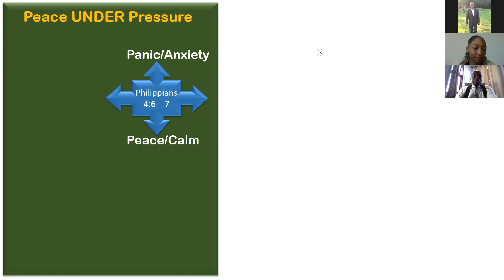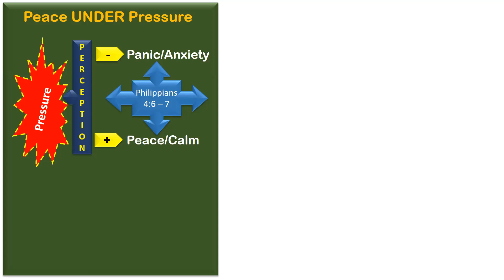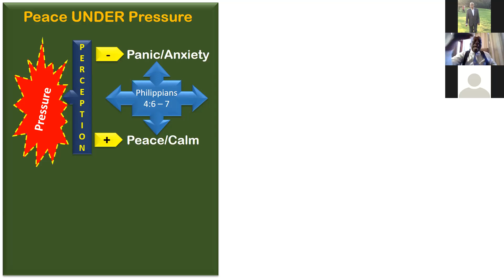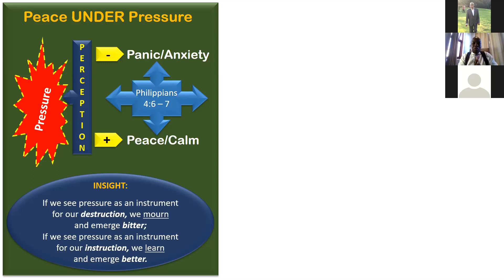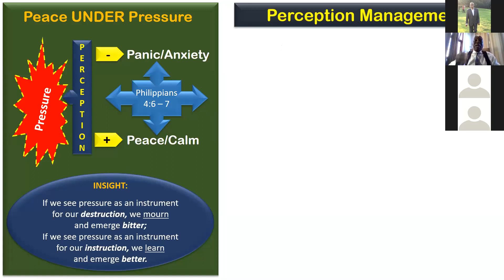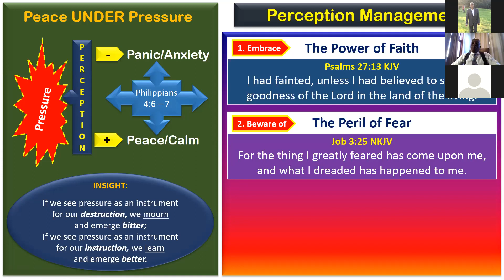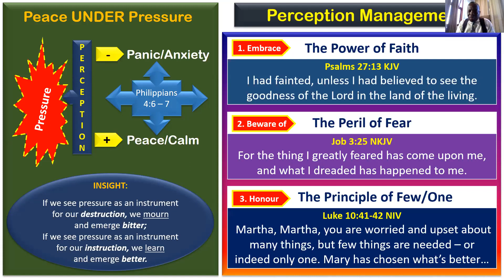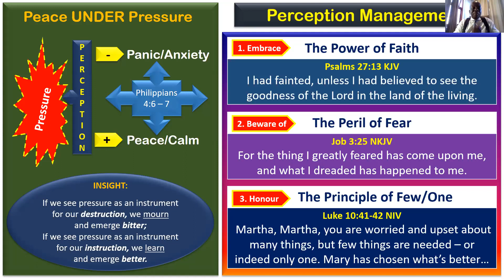Perception Management as a Tool // Peace Under Pressure (Part 2) (Dr John Tibane)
Series: Peace Under Pressure (Part 2)
Title: Perception Management as a Tool to Have Peace in the Midst of Pressure